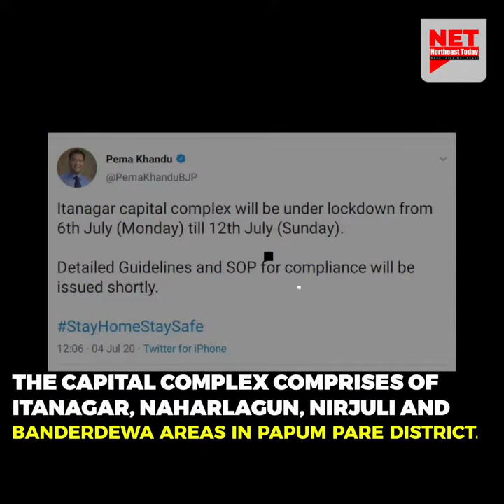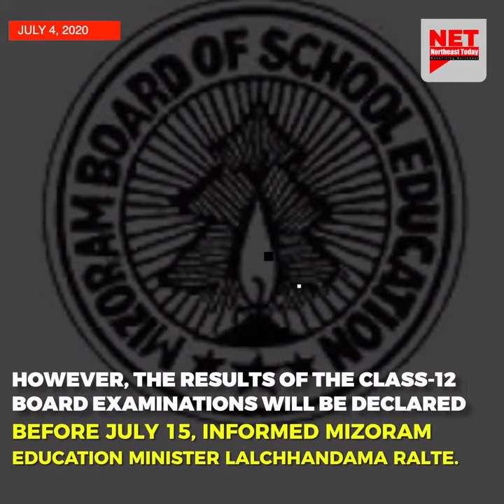IN NEWS TODAY July 04 2020